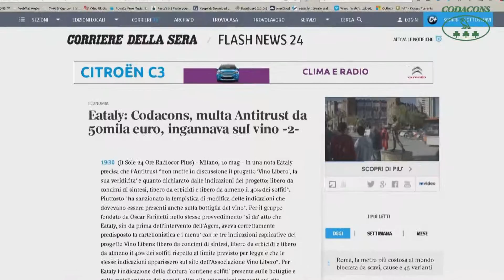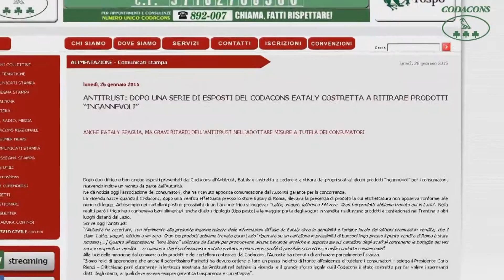L'Antitrust multa Eataly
L'Antitrust ha accolto in pieno una denuncia del Codacons e ha inflitto a Eataly una maxi multa da 50mila euro per informazioni ingannevoli